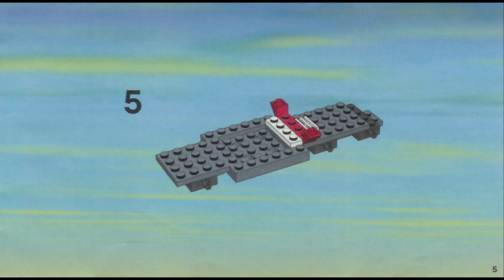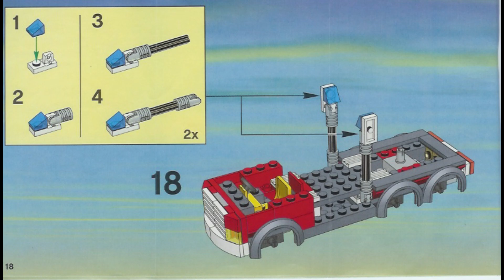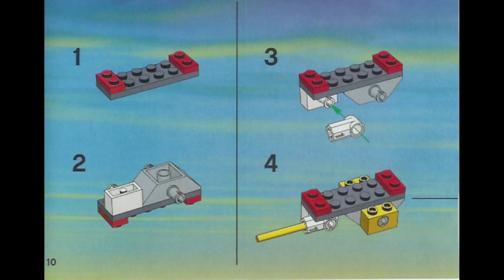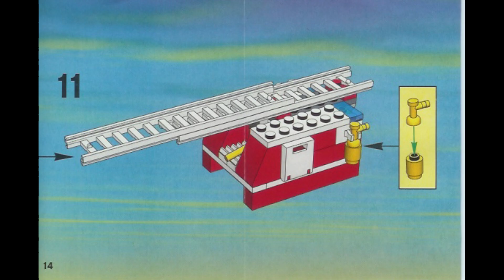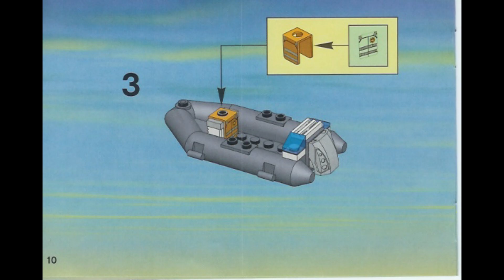7239 Instrucciones para LEGO Camión de bomberos y rescate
7239 Instrucciones para LEGO Camión de bomberos y rescate